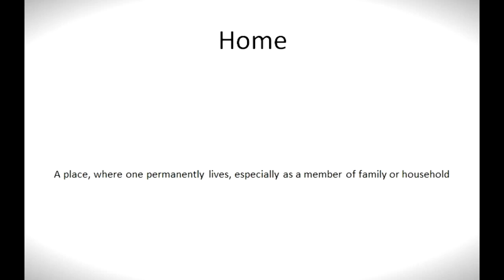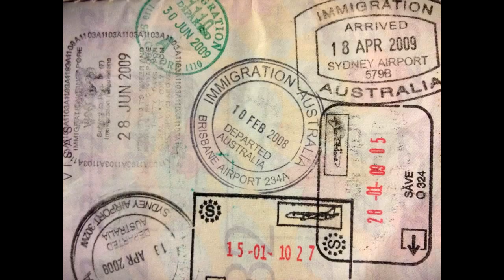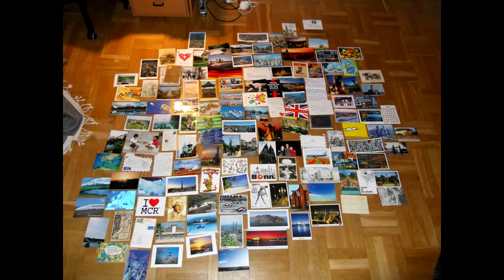Redefining our home in a globalized world: Tomohiro Harada at TEDxUniversityofStAndrews 2013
Tomohiro is both a globetrotter and a home-maker. Since the age of nine, he has left his family and his birthplace of Japan to live in six different countries, and travel through just under 500 cities in over 50 countries in a journey propelled by curiosity and the eternal desire to learn "what is out there." Along the way Tomohiro has both suffered from, and possibly found the solution to, one of the defining existential crisis of the age: how does one create a home in a rapidly globalizing world?